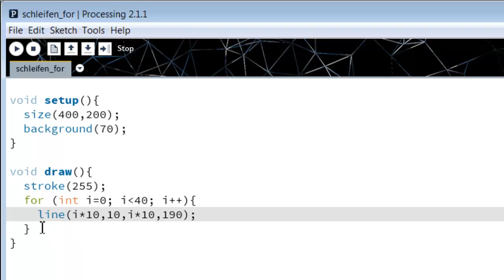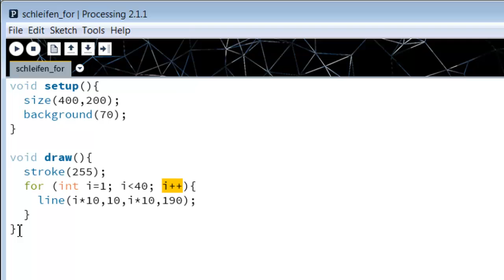06 Wiederholungsanweisungen mit einer For-Schleife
Wiederholungsanweisungen mittels einer For-Schleife